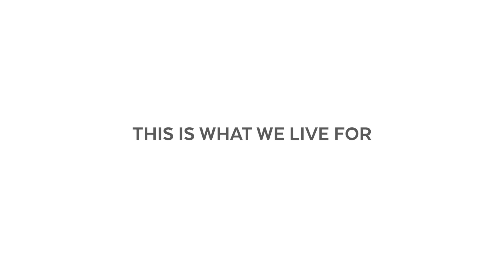Dr. Michael Rosenbloom, MD, FACS, FACC, FACCP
Meet Dr. Michael Rosenbloom, Cardiothoracic Surgeon at Cooper and Inspira Cardiac Care.